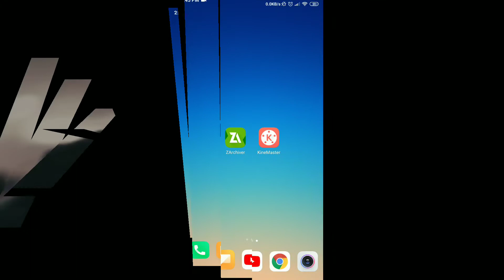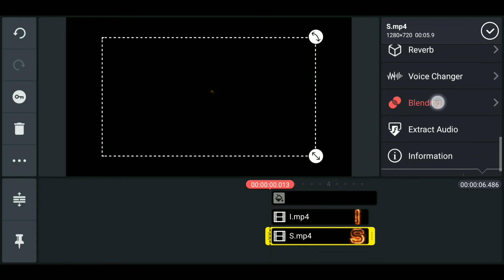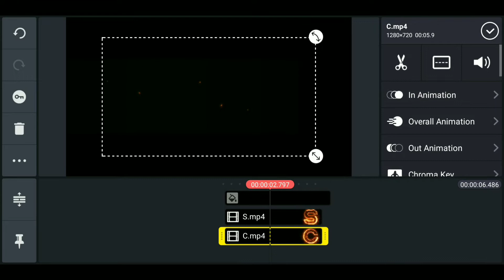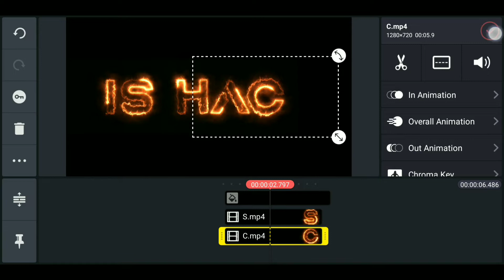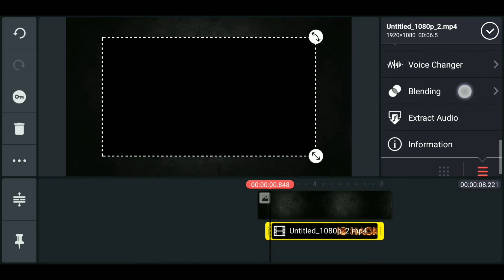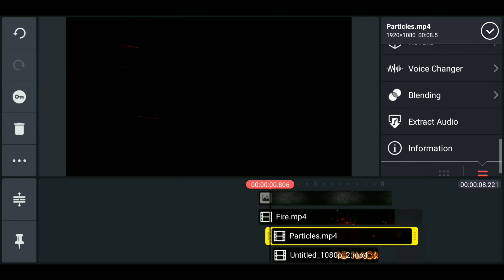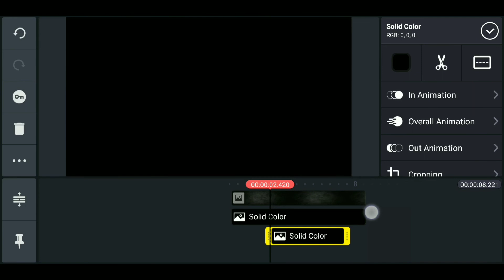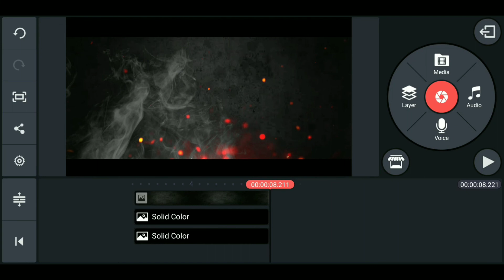Tutorial Making Intro Fire Text Animation with KineMaster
2. Wait in 5 second
3. SKIP AD
4. DOWNLOAD